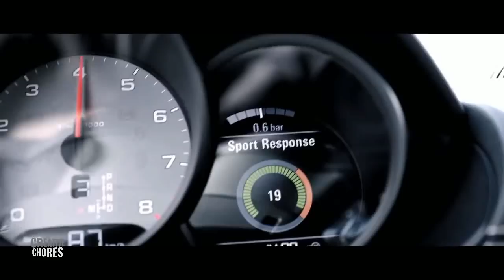Karde Haan New Music Remix vs Porsche 718 (Creative Chores)